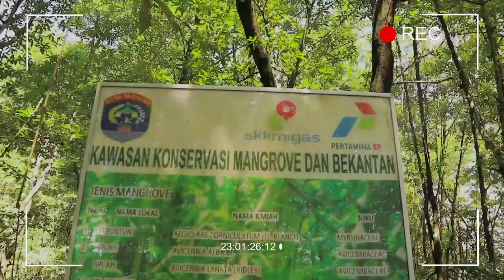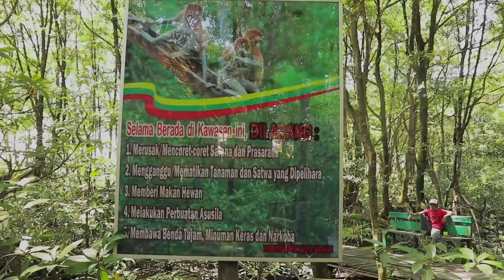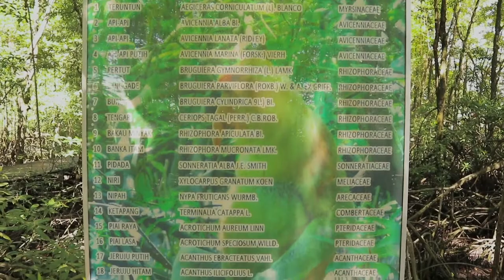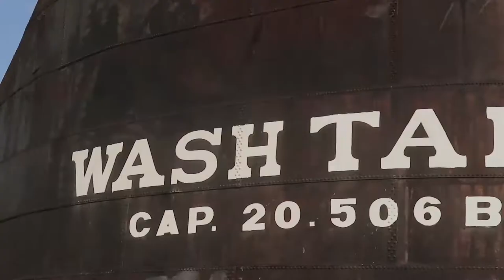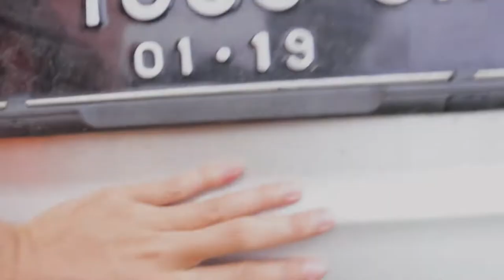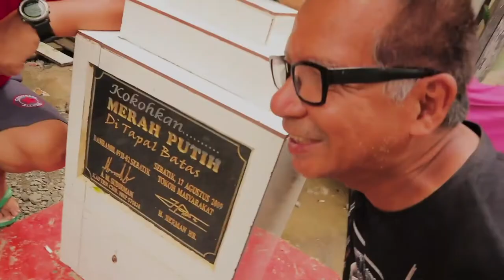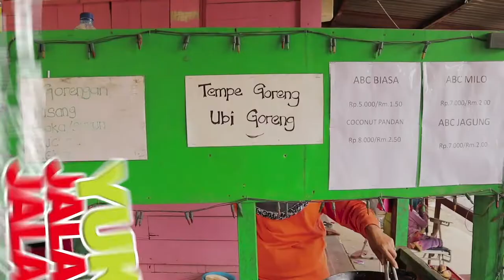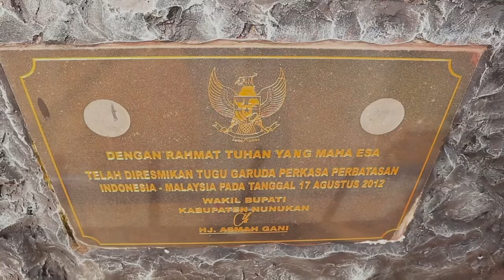NGINTIP-NGINTIP BEKANTAN DAN NGEMIL PISANG GORENG DI MALAYSIA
Bekantan yang dalam bahasa Latin dikenal juga dengan Nasalis Larvatus adalah salah satu hewan yang cukup eksotis. Hewan yang merupakan endemik Pulau Kalimantan ini punya ciri khas yang unik, yaitu hidung para pejantannya yang panjang dan besar. Ciri khas itu yang kerap membuat Bekantan juga disebut oleh masyarakat Kalimantan sebagai Monyet Belanda.

Masih dari ekspedisi singkat kami di Kalimantan Timur dan Kalimantan Utara, kali ini kami mengunjungi beberapa lokasi yang merupakan ikon bersejarah di Kota Tarakan, sebelum kami melanjutkan perjalanan ke ujung terluar wilayah Republik Indonesia di Pulau Sebatik.